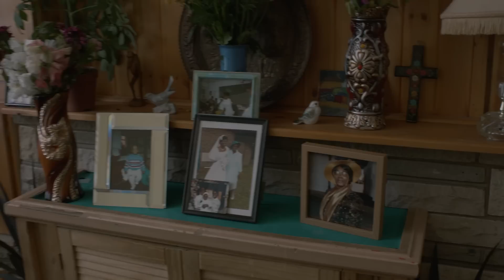LIL SILVA - MABEL (OFFICIAL VIDEO)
Video directed by Laura Coulson

The Mabel EP will be released August 4th on Good Years / August 5th on True Panther (N.America)

Tracklist:

1. First Mark
2. Kimmy
3. Don't You Love Ft. BANKS
4. Mabel
5. Right For You Ft. BANKS